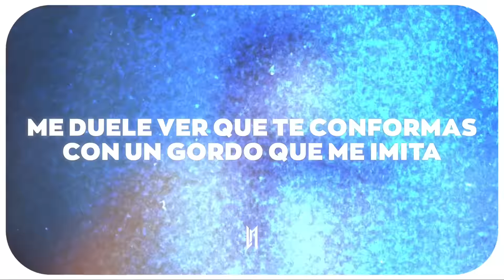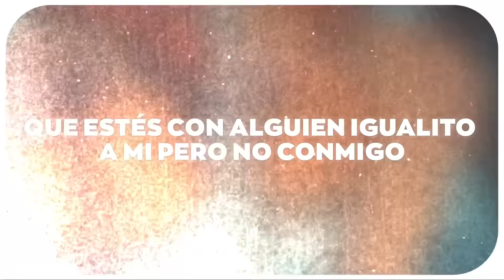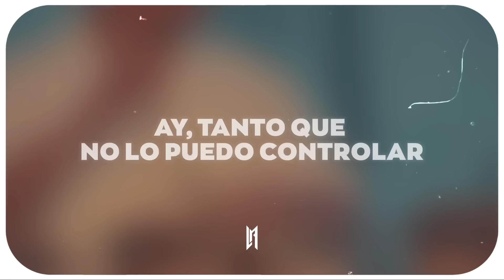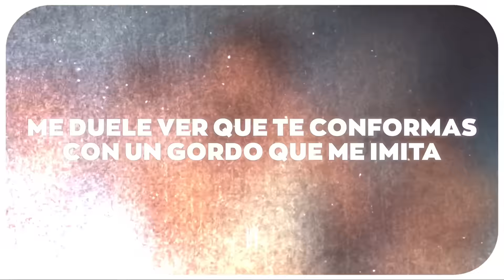Camilo - Gordo (Letra)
Camilo - Gordo

🎤 Letra:

No saben la que me pasó
Estaba en mi celular, ¿no?
Y dije, ¿qué hay de mi ex novia, parce?
Que no sabía de ella hace mucho rato
Bueno, tiene un novio nuevo, normal
La última foto que subió era con él
Pero cuando vi el caption, me mató

Ya vi que le dices "gordo"
Como antes me decías
Me dolió más de lo que imaginaba
Esa palabra era mía

No pensé que me doliera
Algo que no me dolía
Me di cuenta que te extraño y que no lo sabía

Perdona si te estoy amando mucho
Perdona si te estoy queriendo tanto
Después de verte tan contenta
Se me está rompiendo algo
Perdona si te estoy celando mucho
Pero es que te estoy extrañando tanto
Aunque sonríes en las fotos
Tienes el corazón roto
Me duele ver que te conformas
Con un gordo que me imita
Nadie sabe lo que tiene entre las manos
Hasta que alguien se lo quita

Yo soy el original, creo que el amor de tu vida
Ay, no vas a poder hacerte una fotocopia mía
Yo no sé si es a propósito o si es cosa del destino
Que estés con alguien igualito a mí pero no conmigo

Hasta que alguien se lo quita, yeh
(Es que te estoy amando mucho)
(Y te estoy queriendo tanto)
Ay, tanto que no lo puedo controlar
Mi mundo paró de girar
El mundo gira aunque no estés
Y yo no puedo dejar de pensarte, mujer
Para bien o para mal, tal vez uno similar
Pero nunca el original